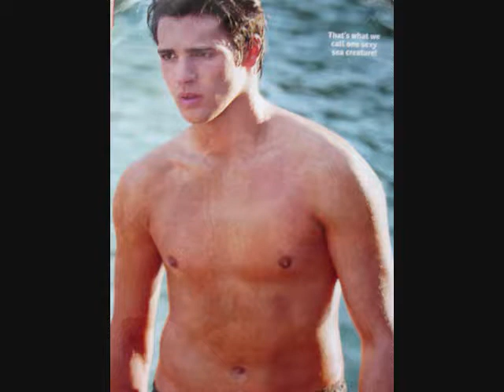Fly to Your Heart (Steven R Mcqueen Video) With Lyrics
A Video I made for Steven R McQueen using the song Fly to Your Heart by Selena Gomez. Thanks to the sites i got the pics and videos from.

Lyrics:

Watch all the flowers
Dance with the wind
Listen to snowflakes
Whisper your name
Feel all the wonder
Lifting your dreams

Fly to who you are
Climb upon your star
If you believe you'll find your wings
Fly

Touch every rainbow
Painting the sky
Look at the magic
Glide through your life
A sprinkle of pixie dust circles the night you can fly

Fly

So we'll find a home
You'll be free to spread your wings
Fly

Rise to the heights of all you can be
Soar on the hope of marvelous things

Fly